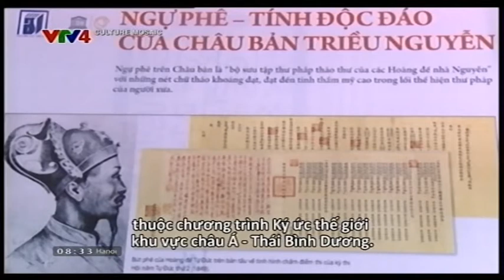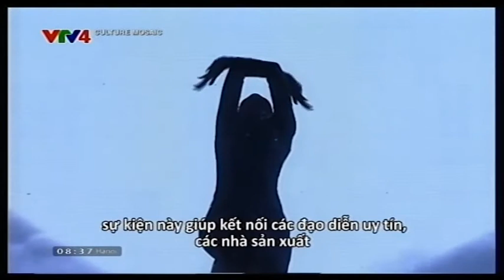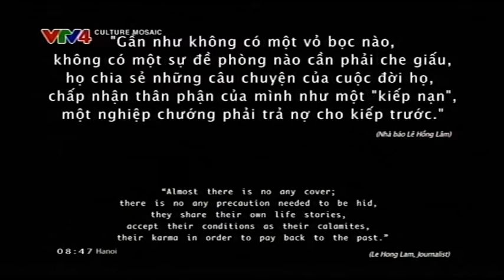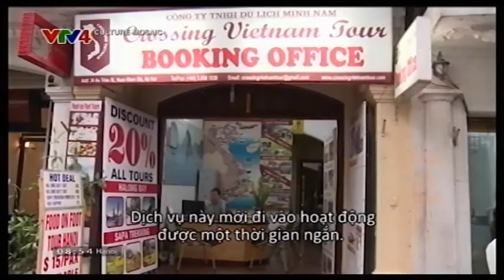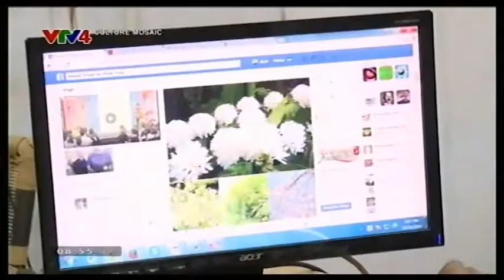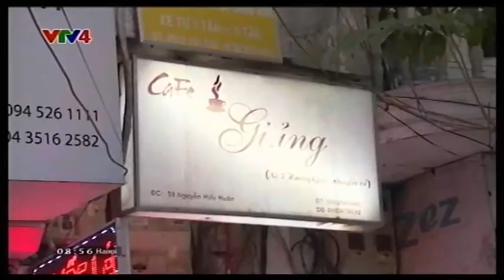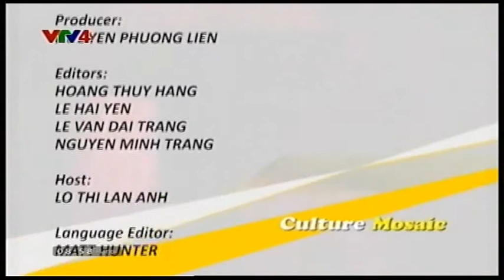Culture Mosaic 26/12/2014